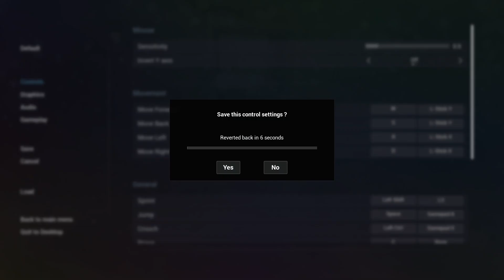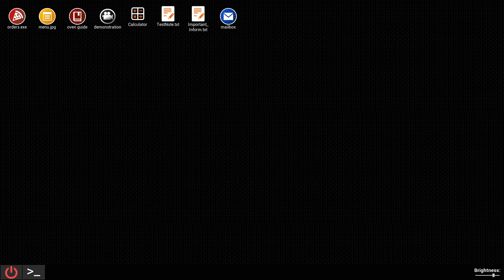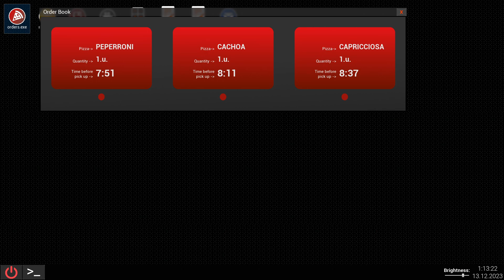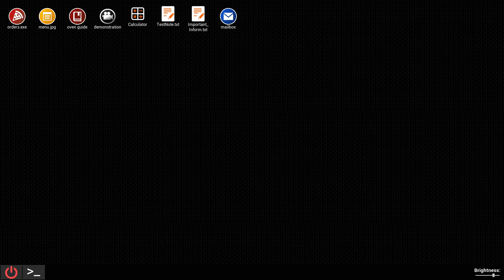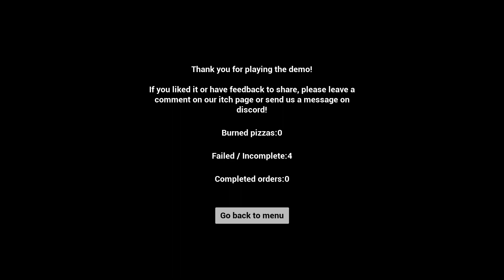At Tony's Horror Game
The last night shift worker vanished mysteriously, it's your turn to step in to help the family's business.
Will you survive your shift, cooking pizzas while unveiling the restaurant's mysteries?

Author Good Sleep Games